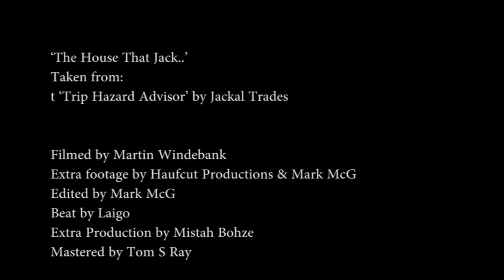Jackal Trades x Laigo - 'The House That Jack...' (Official Video)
Produced by Laigo
featuring Mistah Bohze, Josephine Sillars, Doghouse, Ant Thomaz
and all the usual online places.
CREDITS:
‘The House That Jack..’
Taken from:
the Jackal Trades album ‘Trip Hazard Advisor’

Filmed by Martin Windebank
Extra footage by Haufcut Productions & Mark McG
Edited by Mark McG
Beat by Laigo
Extra Production by Mistah Bohze
Mastered by Tom S Ray

Featuring vocal performances from:
Mistah Bohze
Josephine Sillars
Doghouse
Ant Thomaz

Special thanks to :
Zambo
Rory O’B
Glasgow Barrowland Ballroom
David Blair
Stumpy
Gordy Duncan JR

TRAFFIC CONE RECORDS 2018